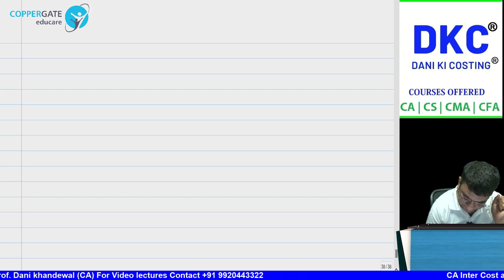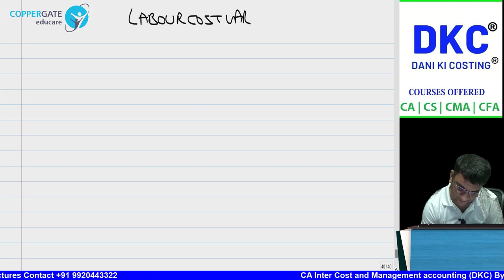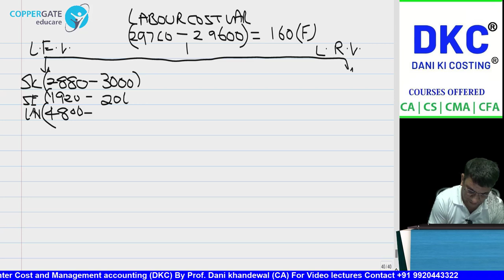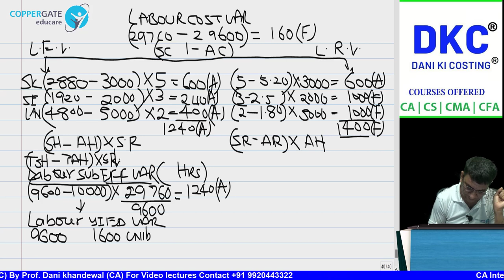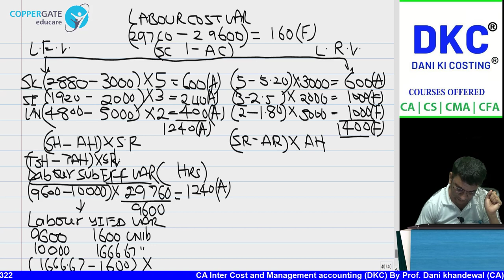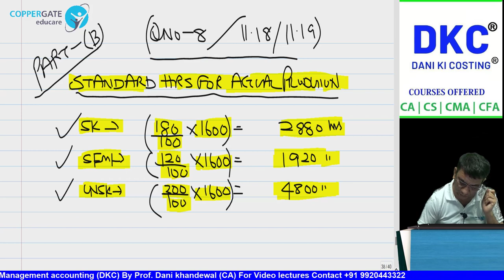SCMPE CRASH COURSE | CHAPTER 11 - STANDARD COSTING LABOUR | NEW RECORDING | PART 1